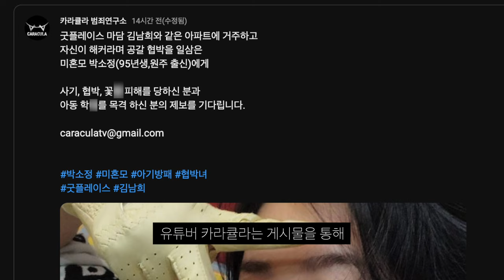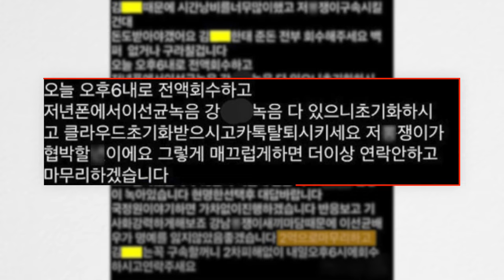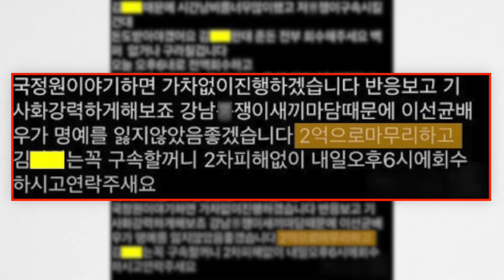이선균 협박녀 95년생 미혼모 P씨 얼굴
영화배우.